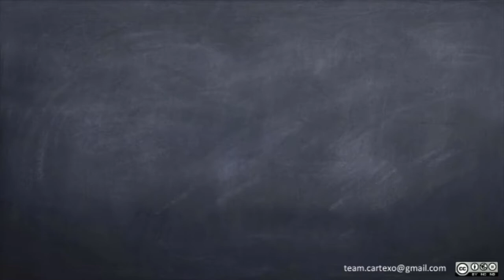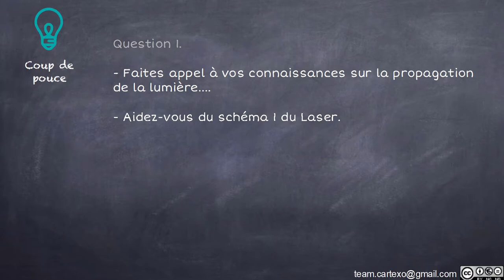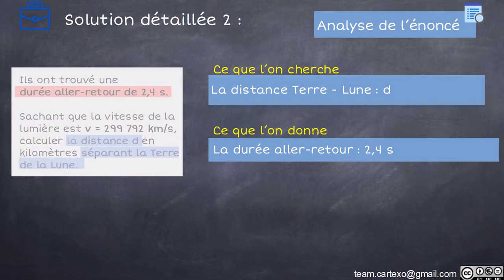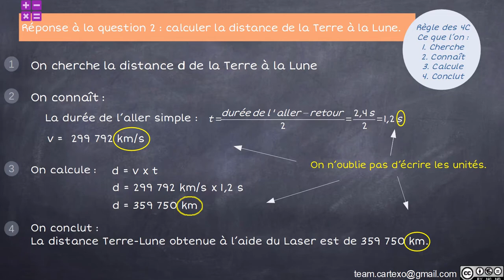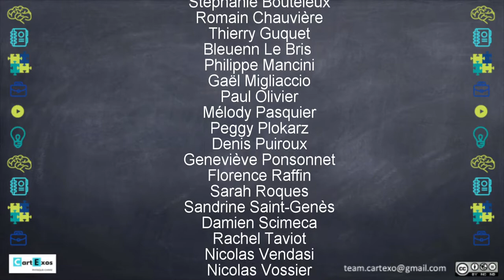Cycle 4 - Laser et distance Terre-Lune - niv1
Comment un laser permet de déterminer la distance séparant la Terre de la Lune ?